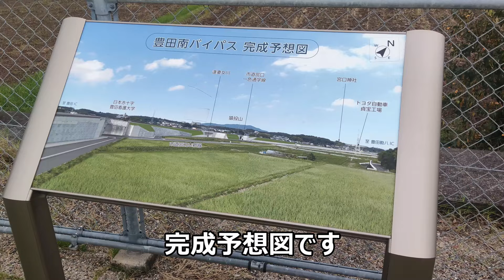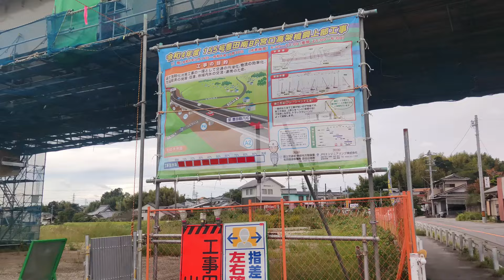国道155号 豊田南バイパス工事レポート 2024年10月 +逢妻女川の彼岸花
彼岸花を見に行くついでに豊田南バイパス工事を見てきました。そのため今回見た区間は逢妻交流館から飯田街道交差部分までで工事の全区間ではありません。ただ飯田街道部分などは歩いてじっくり撮影しています。

逢妻女川の彼岸花は例年より大幅に遅れて見頃を迎えていました。撮影は10月8日です。動画公開の14日時点では・・・。来年にまた期待です。